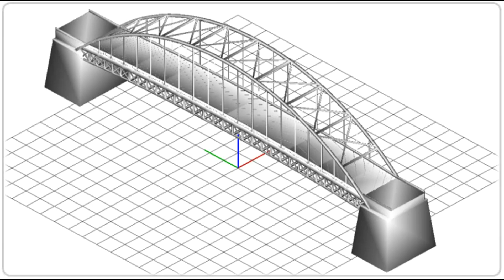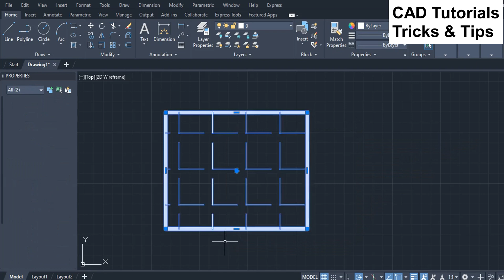Highlight objects Autocad, Autocad highlight, Autocad highlight selection, Autocad highlight hover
How to control the Highlighting of objects after selection in AutoCAD?

Solution:
This feature is controlled by HIGHLIGHT system variable.

It controls whether the objects are highlighted or not on screen after selection.

By default its value is 1.

When value is 0, the specified objects are not highlighted.
When value is 1, the specified objects are highlighted.

highlight autocad
selection highlight autocad
highlight text in autocad
autocad object selection settings
autocad 2d drawing
autocad selection settings
autocad selection
autocad objects
autocad system
autocad system variables
autocad hatch
autocad hatch boundary
objects autocad
autocad highlight selected objects
autocad tutorial
autocad tutorial for beginners
autocad course